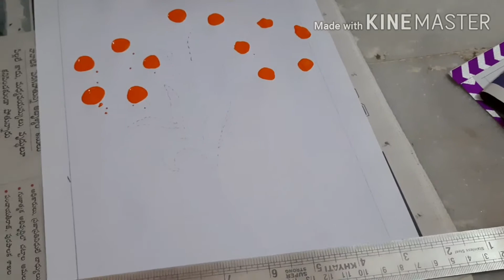How to draw a flower plant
How to draw flower plant